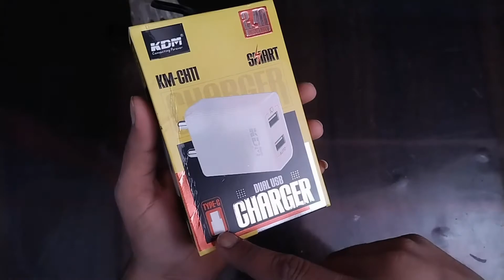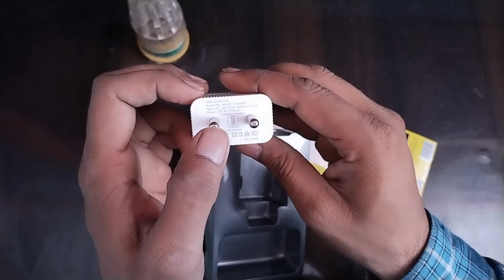KDM.2.4A⚡ best mobile charger dual USB model name Km.ch11 type.c.fast charger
KDM.2.4A charger dual USB model name Km.ch11
Kdm charger
KDN 2 4A charger
KdM charger
KDM charger KDM

namaskar doston  mujhe ummid hai ki ye video aapko pasand aaega video pasand aaya to comment mein apni Rai jarur den dhanyawad